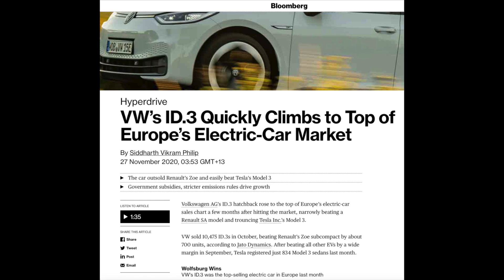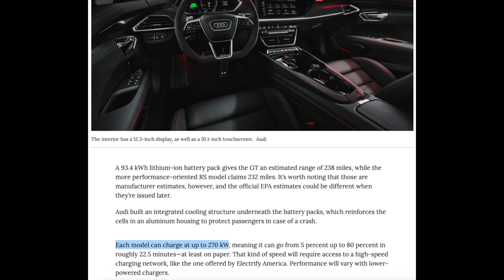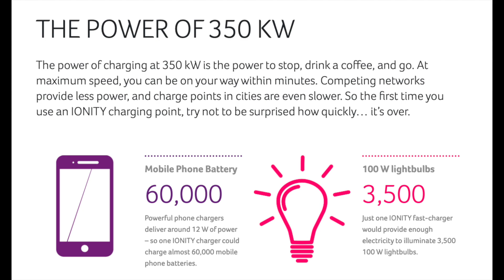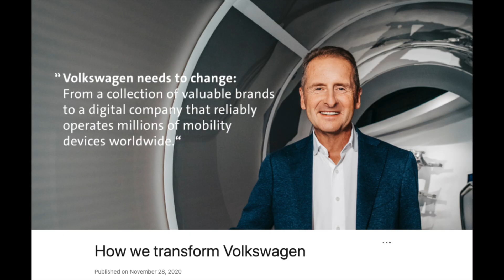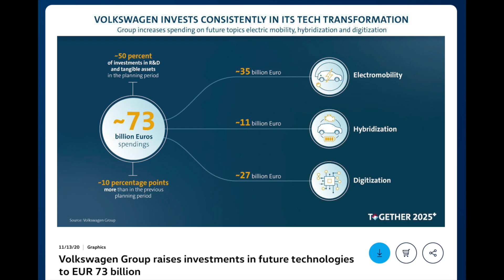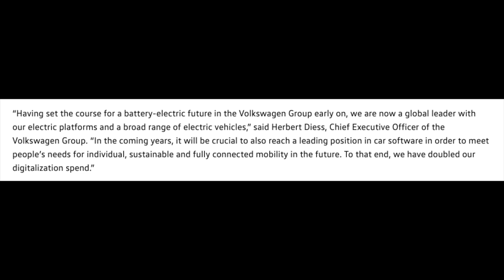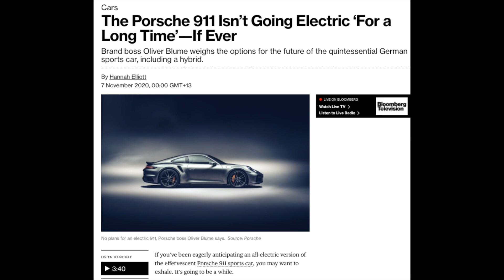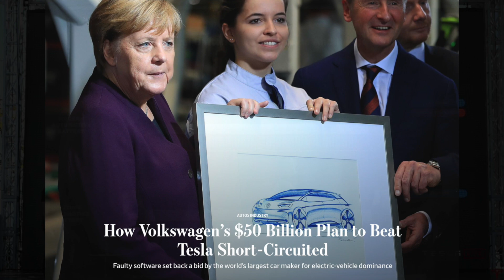Can Volkswagen Actually Compete Against Tesla in the EV Industry? Do Is It Really Have Any Chance?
At Volkswagen they are vocal about their confidence in the EV industry, claiming that they will actually beat Tesla at their own game. Well lets explore what they are doing in order achieve that, and work out what chance they have of actually becoming the dominant player.

Volkswagen, one of the biggest legacy ICE car companies, is trying to compete with Tesla in the EV Industry. Just how successful is Volkswagen in the EV market for them to be able to say that they are a competition for Tesla? What plans to they have in order to allegedly catch up to Tesla in their own game? Do they even have a chance?

It seems that Volkswagen has taken this seriously and have made many investments in order to improve their EVs. And I'm looking forward to what transformations will these investments make for the company.